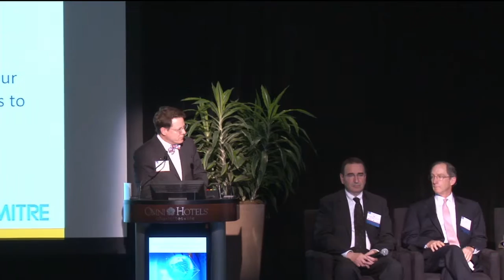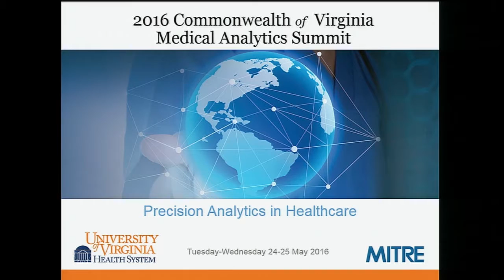Panel Discussion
2016 Commonwealth of Virginia Medical Analytics Summit
Precision Analytics in Healthcare Presentation